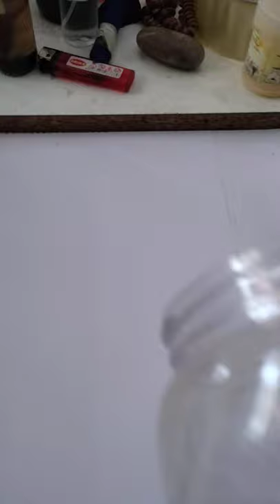البخور الخبيت شرك بالله ورضا للشياطين الملاعين.